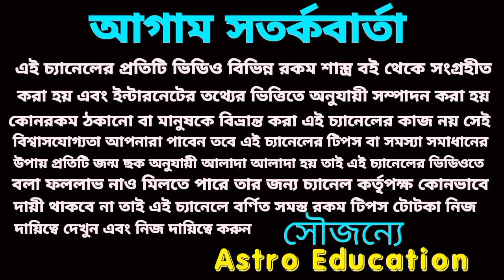তুলা রাশি সৌভাগ্যের সূচনা!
তুলা রাশির বিস্তারিত আলোচনা সেপ্টেম্বর মাসের